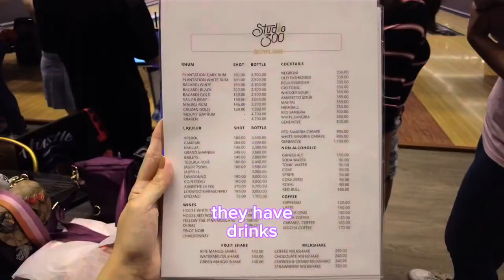Tita B tries bowling at Studio 300 Makati